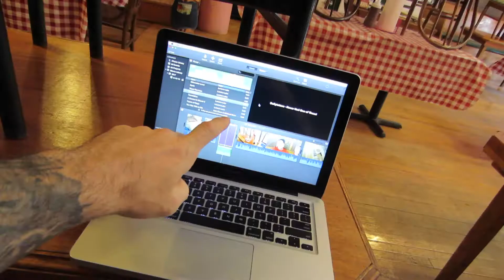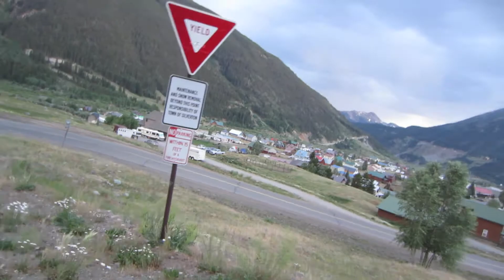A Run Through the Cemetary!!!